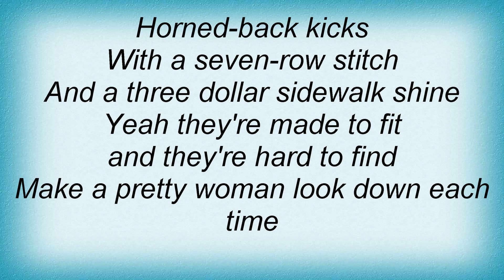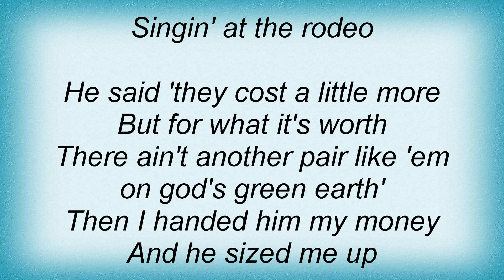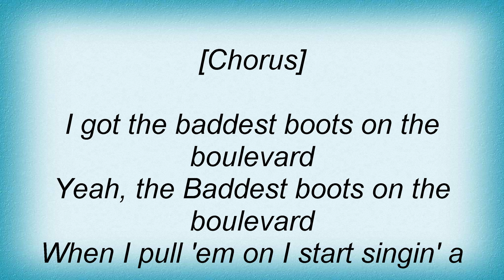Toby Keith - Baddest Boots Lyrics